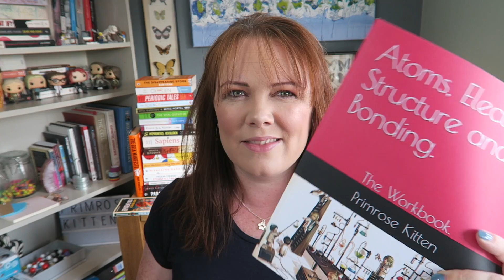Dear year 11...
To help you get even better grades I’ve written a lot of e-books, packed full of loads of excellent questions to help you study. Because the best thing you can do is practice.